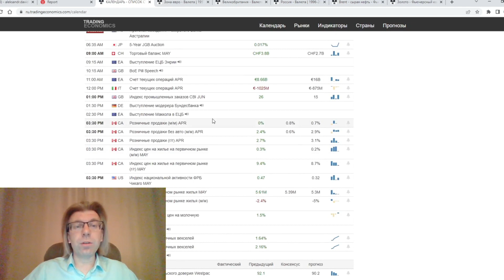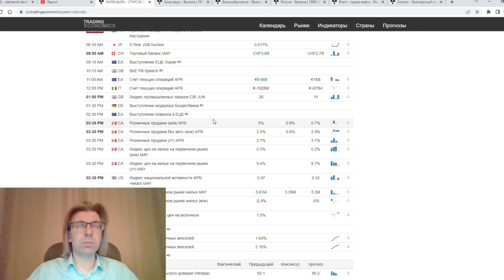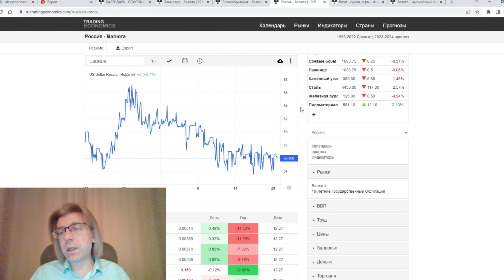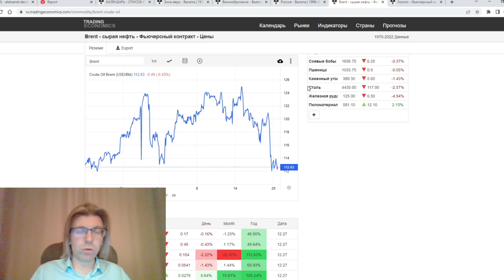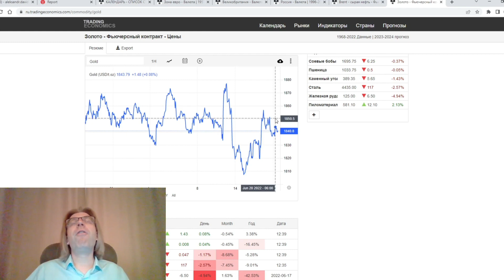20.06.2022: В США полным ходом идет предвыборная гонка (EURUSD, GBPUSD, USDRUB, Brent, Gold)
00:00 Анонс
00:12 Данные по пром. производству в США
01:44 EURUSD GBPUSD
03:15 Макроэкономический календарь
04:40 USDRUB
06:48 Brent, цены на бензин в США
17:00 Золото